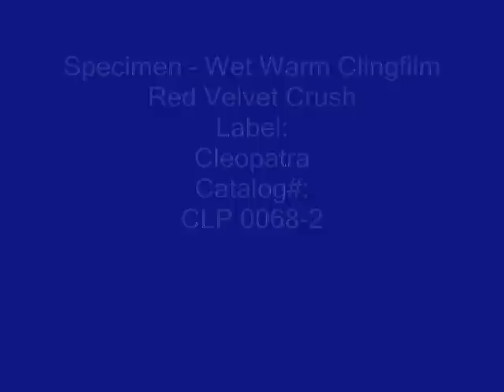Specimen - Hex (7")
Specimen -- Wet Warm Clingfilm Red Velvet Crush
Label:
Cleopatra
Catalog#:
CLP 0068-2
Format:
CD, Compilation
Country:
US
Released:
1997
Genre:
Rock
Style:
New Wave, Goth Rock, Glam
TracklistHide Credits▼
1  Kiss Kiss Bang Bang (7")
Producer -- John Punter
4:21
2  Tell Tail 3:47
3  Beauty Of Poisin (TV Mix)
Producer -- Nick Tauber
4:17
4  Hex (7") 4:30
5  Returning From A Journey (7")
Producer -- John Punter
4:10
6  Syria 3:19
7  Dead Man's Autochop
Producer -- Flood
3:57
8  Stand Up Stand Out 3:21
9  Holes 4:41
10  Lovers
Producer -- Nick Tauber
3:04
11  Sharp Teeth Pretty Teeth (7") 3:52
12  Ooze (Live) 4:57
13  Wet Warm Clingfilm Red Velvet Crush (Live) 4:28